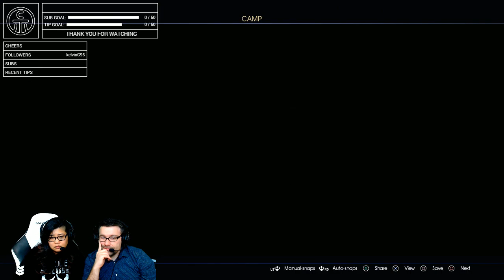Let's Play - Final Fantasy 15 Part 09